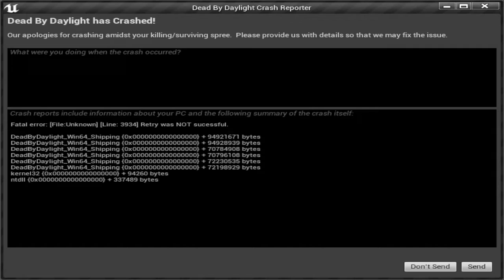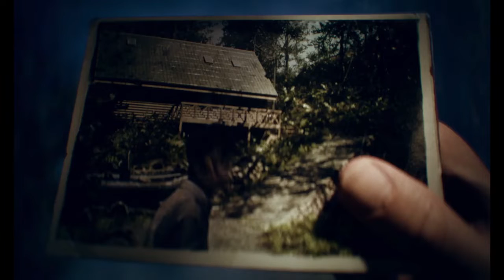＃60【Dead by Daylight】【デットバイデイライト/DbD】2022 03 15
ミルダムアーカイブより抜粋